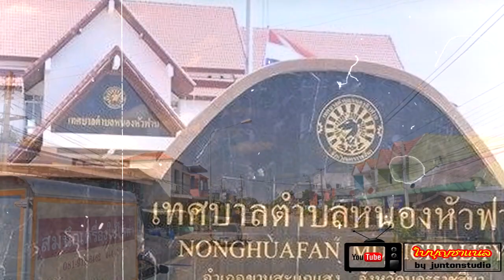หนองหัวฟาน ชุมชนเศรษฐกิจใหม่ที่ไม่ใช่อำเภอ ยุหม่องดั๋ยมาไปเบิ่ง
เบิ่งอีสาน ประวัติบ้านตำนานเมือง @BEINGISAN